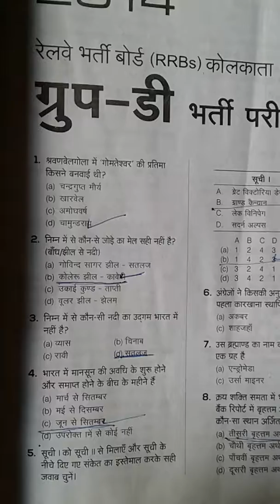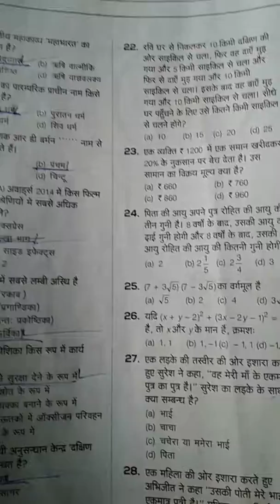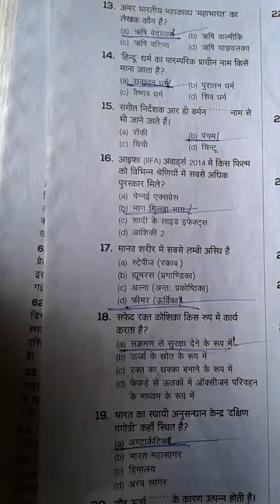Grup d 2018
Rrb grup d modle papar